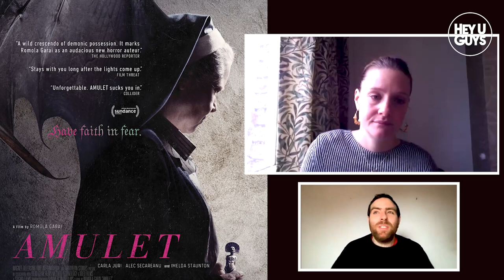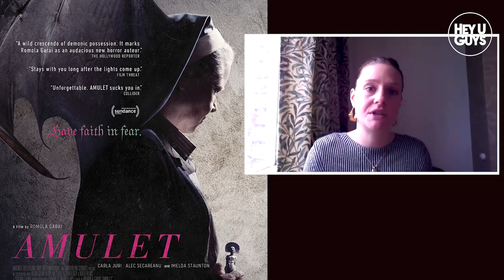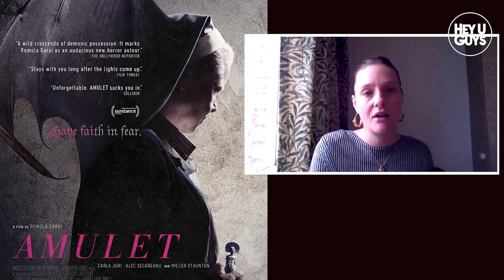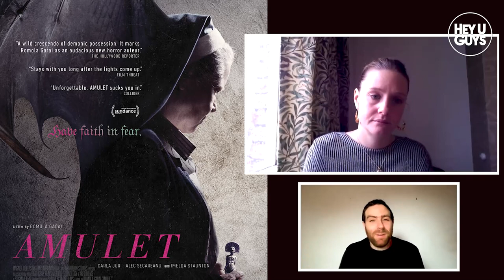Amulet - Romola Garai Extended Interview on directing as an actor & the importance of horror films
Romola Garai is interviewed by Stefan Pape for her directorial debut Amulet. The film stars Carla Juri, Alec Secareanu, Imelda Staunton and Anah Ruddin.

Plot: An ex-soldier, living homeless in London, is offered a place to stay at a decaying house inhabited by a young woman and her dying mother. As he starts to fall for her, he cannot ignore his suspicion that something sinister is going on.

Amulet will be released on the 28th of January, 2022.